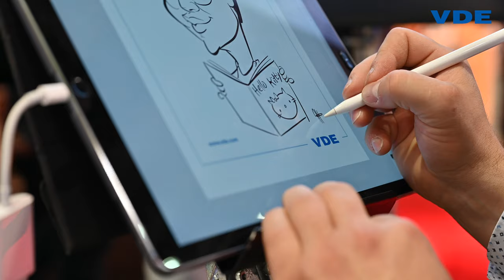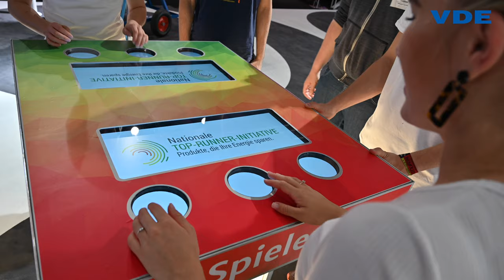IFA 2019 - A quick review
At this year's IFA, 244,055 visitors were able to find out more about new developments in the field of technology and consumer electronics. See our highlights here.

Auf der diesjährigen IFA konnten sich 244.055 Besucher über Neuentwicklungen im Bereich Technologie und Unterhaltungselektronik informieren. Sehen Sie hier unsere Highlights.